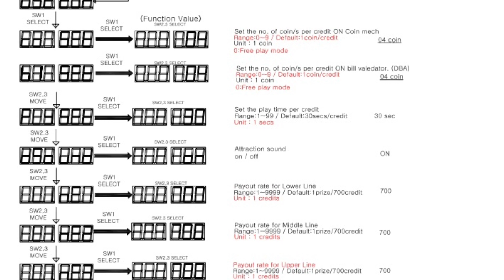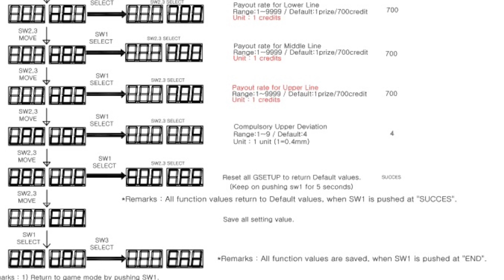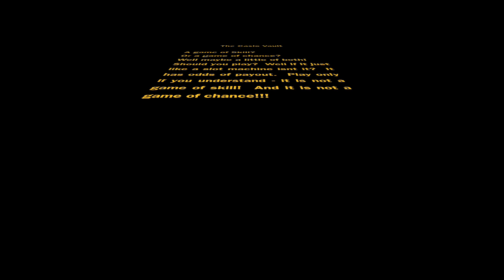Casio Vault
The Casio Vault